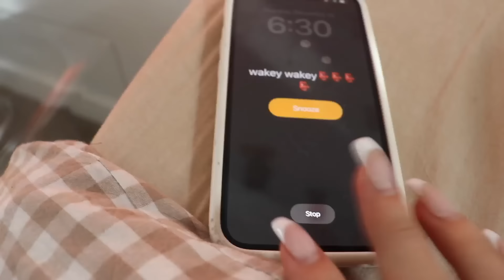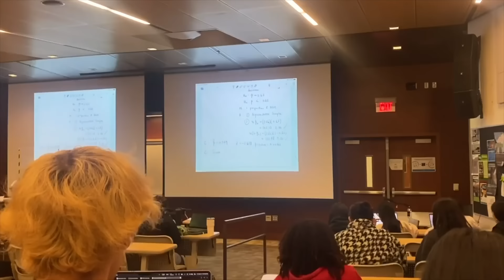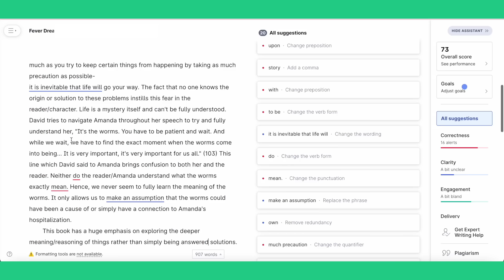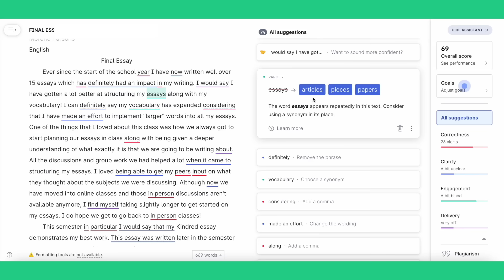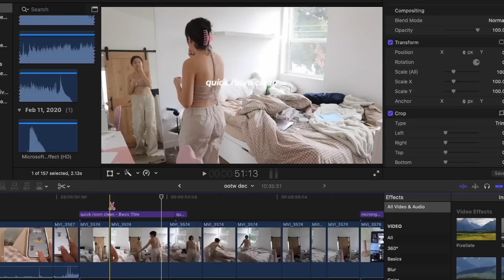PRODUCTIVE STUDY VLOG: romanticizing school, realistic finals week, study essentials + tips!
Succeed in school and improve your grades with the help of Grammarly.

☆ instagram ☆ @adeladadoll
☆ depop/poshmark ☆ @adeladadoll
☆ spotify ☆@adeladadoll
☆ tik tok ☆ @adeladadoll
☆ pinterest ☆ @adeladadoll